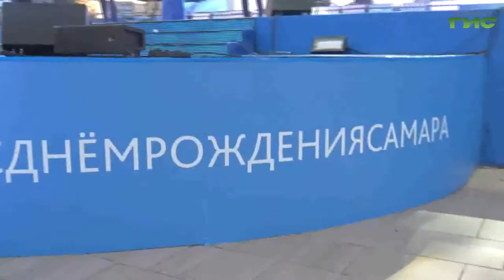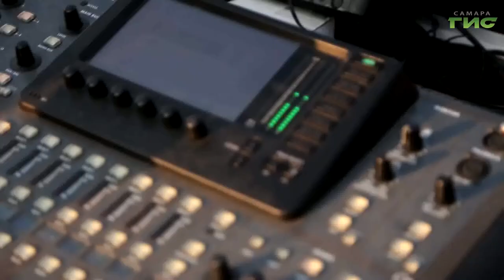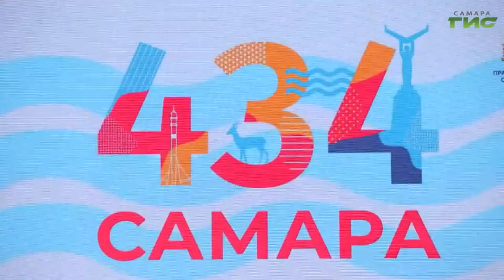"Творческие коллективы Самары" / "Город С" от 22.07.2022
Творческие коллективы Самары. Где можно научиться профессионально петь и танцевать? Смотрите программу "Город С". Гости в студии: Бэлла Чезлова, руководитель шоу-проекта "КузьмИнишна" и Ирина Шамина, директор Центра эстетического воспитания детей и молодежи г. Самары.